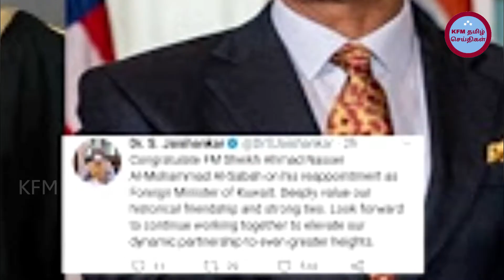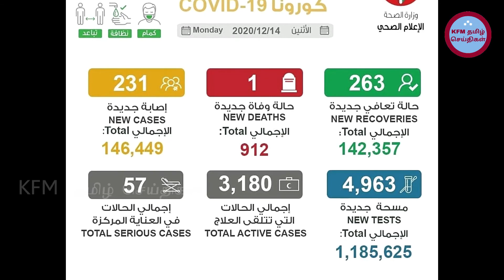Kuwait Tamil News | 15-12-2020 | KFM Tamil News | latest Kuwait Tamil breaking news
நன்றி

Supporting Please,
For More Videos and News Everyday